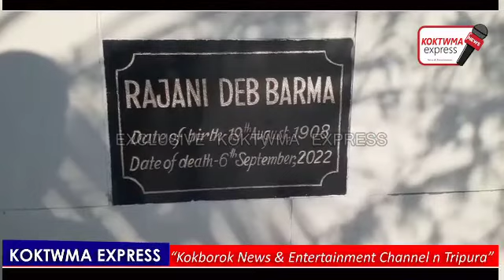Hoda Hamkrai Nailangnai Lt. Rajani Db no Muito khailaikha Tipra Mothani Adong rog || Lembuchara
Hoda Hamkrai Nailangnai Lt. Rajani_Db no Muito khailaikha Tipra Mothani Adong rog || Lembuchara Amchaini Bini Simalwng o